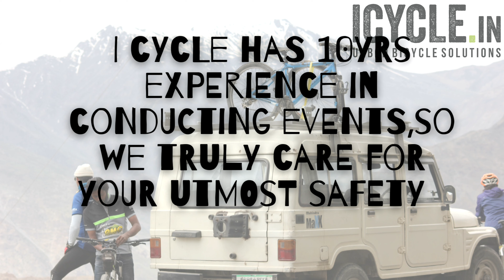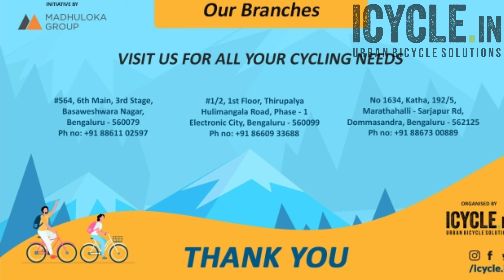SPITI VALLEY CYCLOTOUR 2021 | Glimpse | ICYCLE.in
A classic biking tour exploring the cold dessert mountains and remote valleys of India. Located in the north eastern region of Himachal Pradesh, Spiti Valley is the land between India and Tibet. It is called as a paradise for cyclists with its breathtaking landscapes and rich tibetian culture to soak into.
Starting out at the altitude of 2700 meters above sea level, the route through Spiti Valley takes you as low as 980m and as high as 4590m. The route offers some challenging terrains, few difficult passes to scale such as Rohtang pass (at 3979 m) and Kunzum pass (at 4590m), off roads to no roads in some places.

We start cycling through the not so cold, snow capped greener Himalayan ranges in Kinnaur district and enter the high altitude, 4th least populated district of India - Spiti Valley. The mesmerizing barren mountain ranges, rivers flowing through the valleys, snow experiences, visits to tibetian monasteries and nunneries are what you can look forward to in this tour. You may hop off your bike at some interior villages having a population of just 20-50 and strike a conversation with the locals. If you get lucky, you will also get invited to their homes for a cup of chai. Places like Nako, Tabo, Kaza and Lossar on our cycling route are a world within a world and we guarantee that you will yearn to go back once we return.

CORPORATE RIDE  I CUSTOMIZED RIDES  I  BICYCLE HIRING  I  BICYCLE SALES